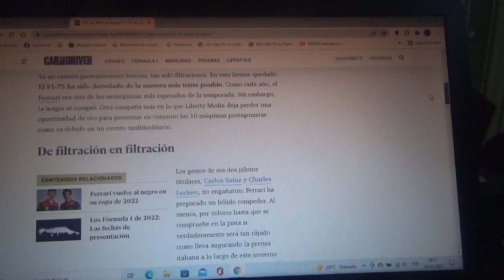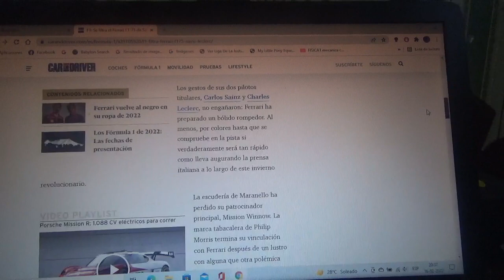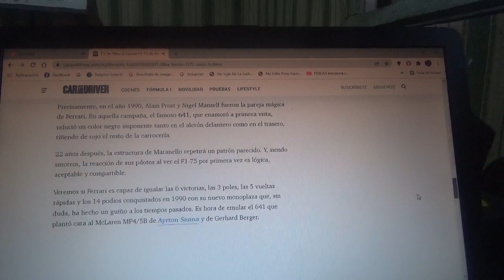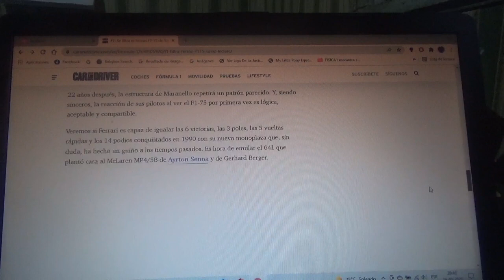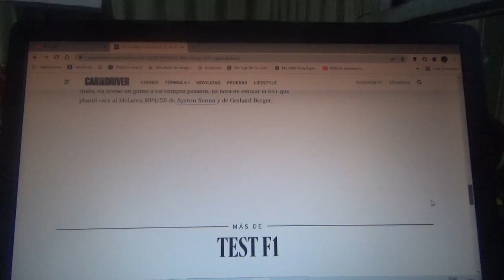Filtrado el F1 Ferrari F1-75 de Sainz Jr. y Leclerc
Tanto Carlos Sainz Jr. como Charles Leclerc(los pilotos oficiales de Scuderia Ferrari) se sorprendieron con el diseño del nuevo monoplaza del equipo con cuartel general domiciliado en Maranello